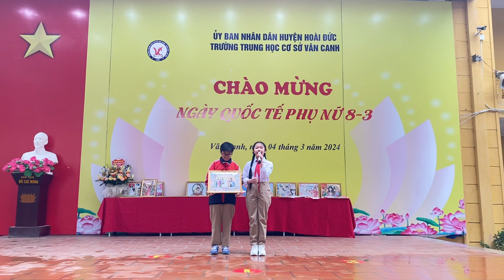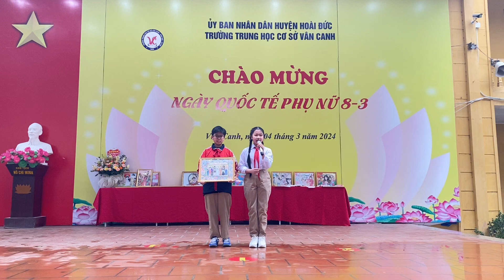Lớp 6A5 thi thuyết trình Hội thi vẽ tranh 8-3-2024